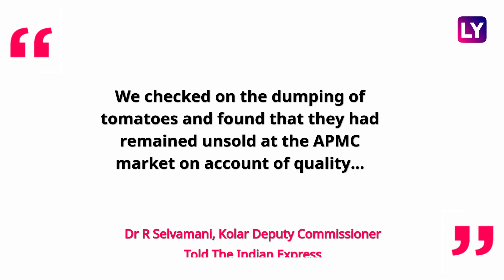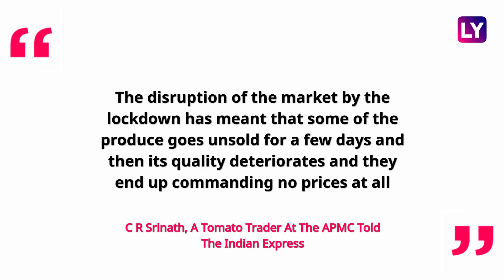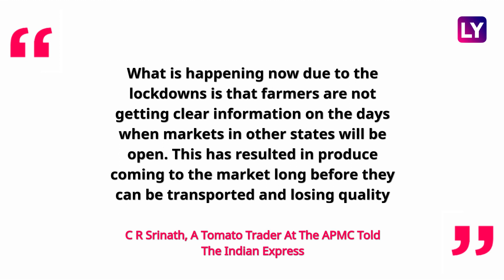Karnataka: Farmers Forced To Dump Tomato Harvest By The Roadside As Bumper Harvest Goes Unsold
Farmers in Karnataka’s Kolar have dumped crates of tomatoes by the roadside this week after their produce went unsold in the district’s APMC market. It is the second largest tomato market in Asia. Kolar APMC receives tomatoes from five districts in south Karnataka, with the crop being cultivated over 10,000 acres in Kolar district alone. In the current crop season, farmers had cultivated tomatoes over large tracts and were expecting a good price. However, the uncertainties caused by different states imposing a lockdown as well as retail outlets being shut had resulted in a glut of produce, said traders at the APMC. He said good quality tomatoes at the APMC were sold for up to Rs 200 for a 15-kg box, but poor quality produce can only fetch a few rupees for the same amount. As per the online data system of the APMC, the Kolar market has been receiving 1,200-1,700 tonnes of tomatoes per day. Reportedly, on May 22 farmers brought as much as 3,500 tonnes of the produce.